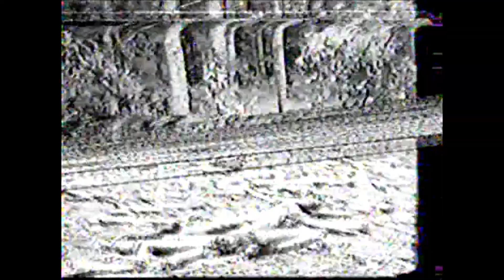Slasher Short Film